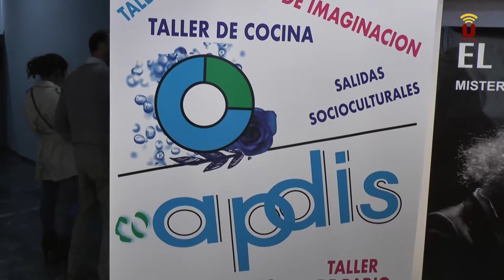OBRA DE TEATRO APDIS "LA LEYENDA, EL OCASO DEL DORADO" parte 1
GRUPO DE TEATRO EL QUIJOTE DE APDIS